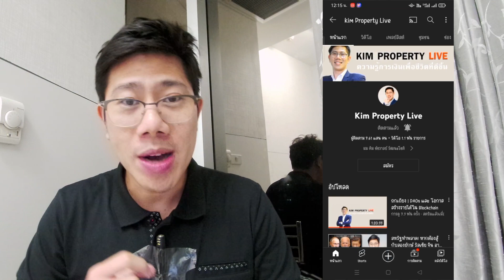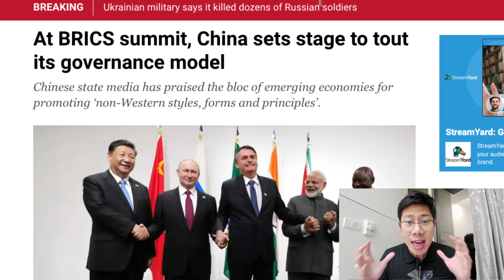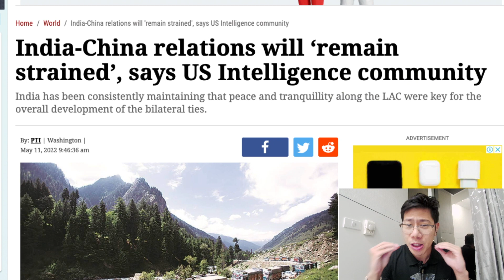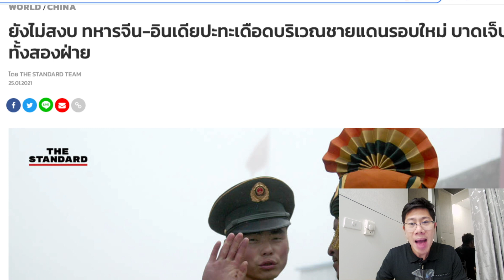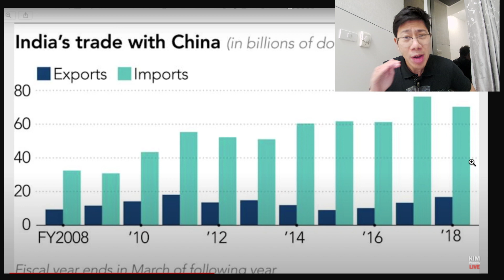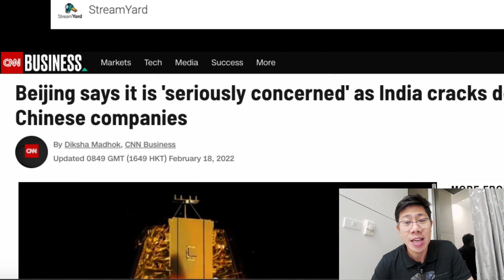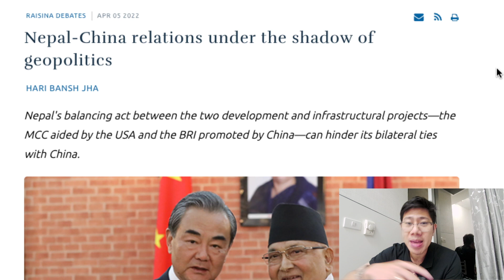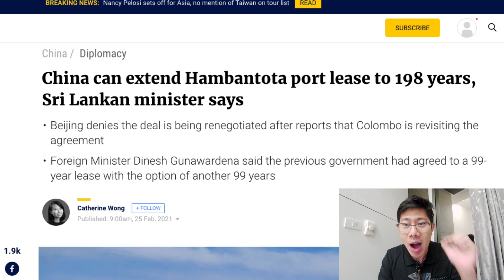ไม่มีมิตรแท้! BRICS เองก็ยังมีรอยร้าว อินเดียเสี่ยงถูกล้อม จึงหันเข้าหาสหรัฐ?